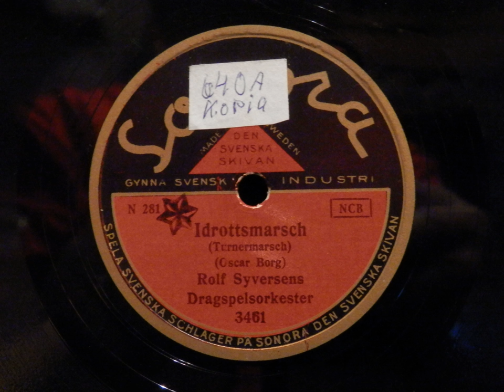Rolf Syversen - Idrottsmarsch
Stenkakor i Trelleborg presenterar:
Inspelad i Oslo den 18 augusti 1938
Ursprungligen utgiven på norska Telefunken T-8182